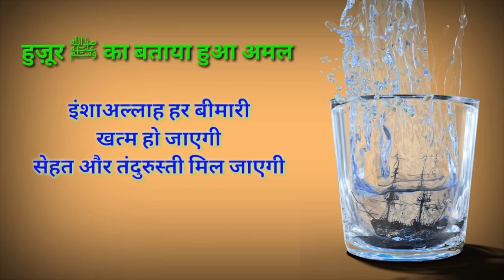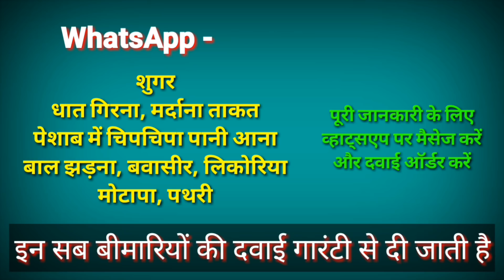Bimari Ka Wazifa For Good Health | Nabi Kareem S.A.W Ne Farmaya | Diseases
Dosto Aaj ki video mai hum apko btayenge ki hmare pyare Nabi SAW ne bimari se shifa ke liye kya Farmaya ... agar ap iss par amal kar loge to InshaAllah apko har bimari se shifa milegii ...

100% कामयाबी का राज़ नमाज़ में है।

विडियो को LIKE
जरूर करे।

अल्लाह हाफिज़
(Faid Malik)